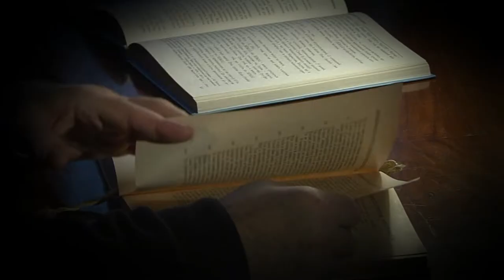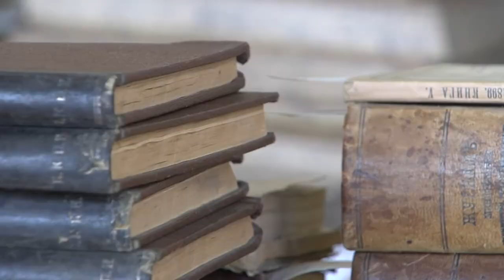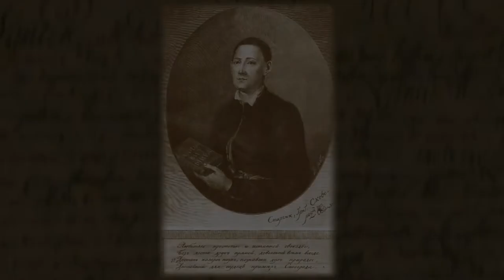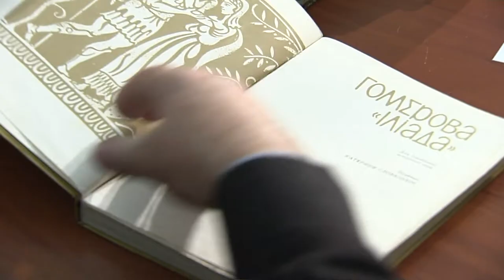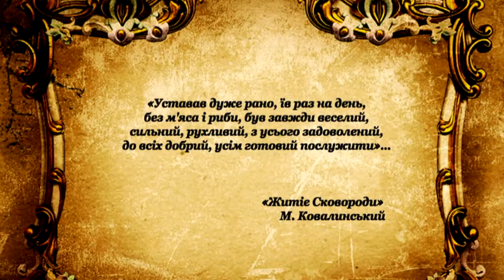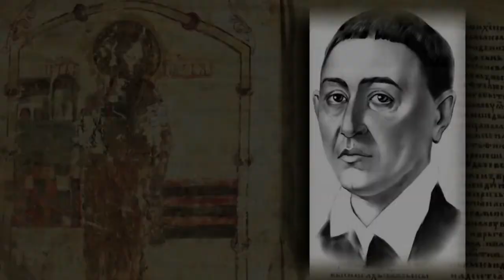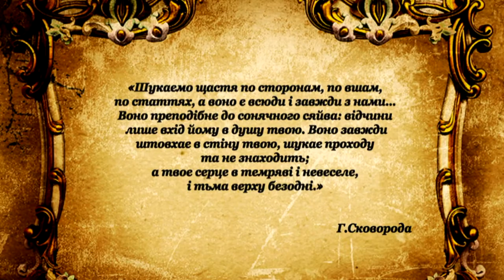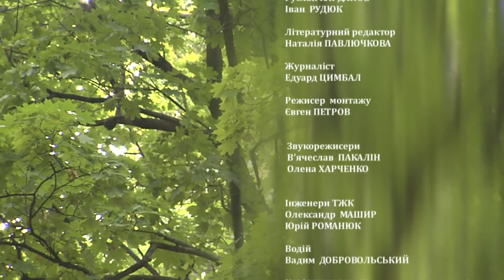Валерій Бебик. ГРИГОРІЙ СКОВОРОДА: МІЖ БУДДОЮ, ЇСУСОМ ТА ЄВОЮ (HD)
Великий українець Григорій Сковорода - інтелектуальний нащадок скіфо-еллінських філософів Анахарсія, Платона (Арестокла) і Арестотеля... Арес - бог війни у скіфів і спартанців-дорійців...